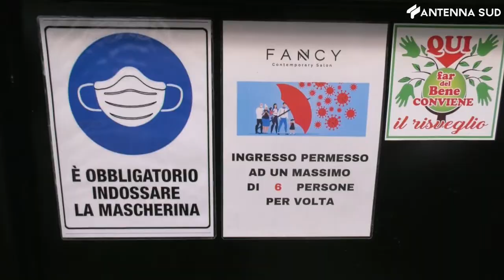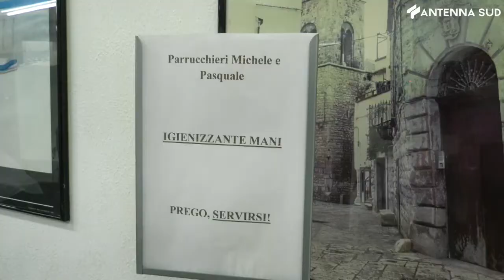20 Gennaio 2022 - Green pass, al via l'obbligo per parrucchieri e centri estetici